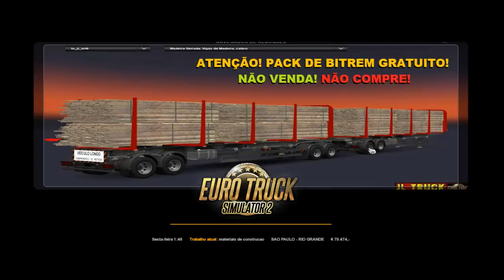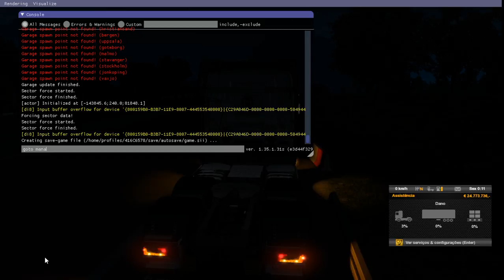SEGUNDONA MAPA EAA